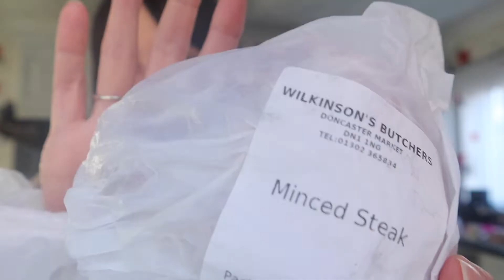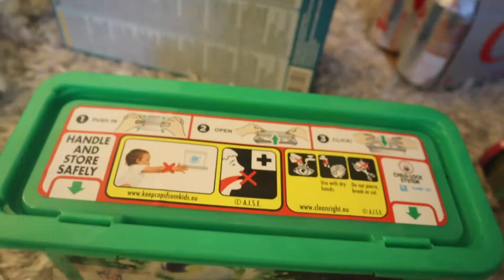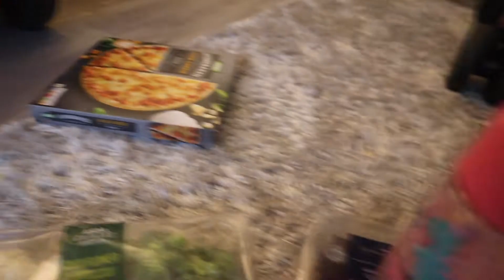ONE OF US HAS COVID AGAIN | UK FAMILY VLOGS